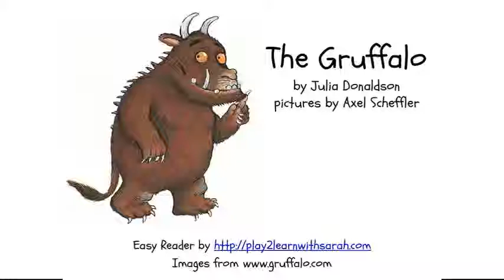The Gruffalo Easy Reader